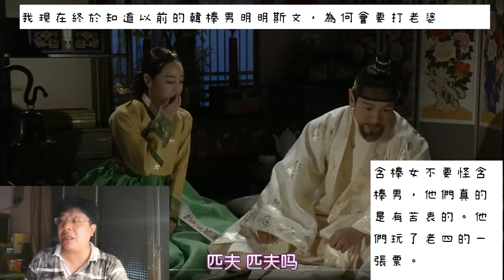影評 懲毖錄第四集 - 深度內容自己看